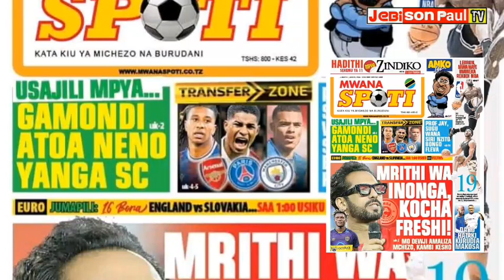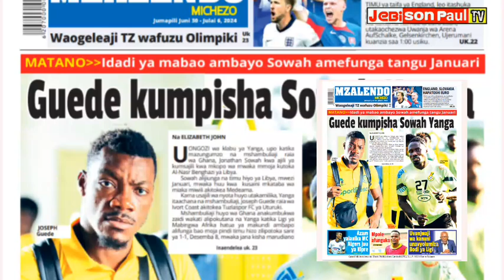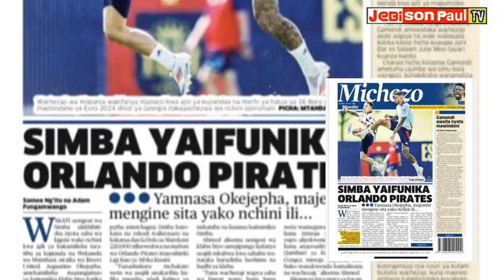MAGAZETI YA LEO 30, JUNE 2024, KURASA ZA KIMICHEZO HABARI KUBWA SIKU YA LEO